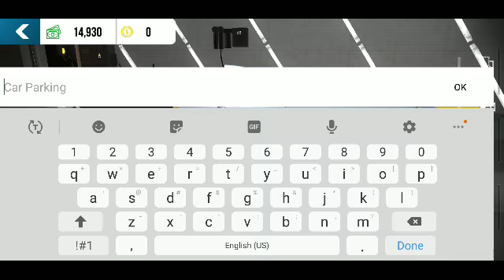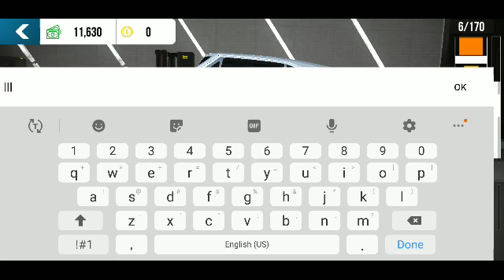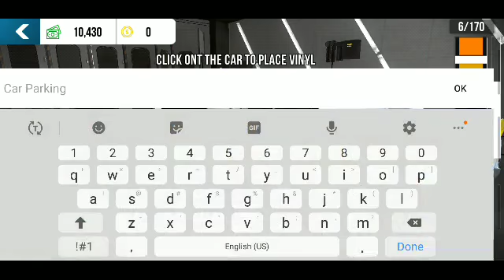January 1, 2022